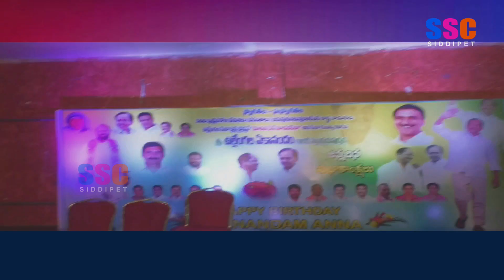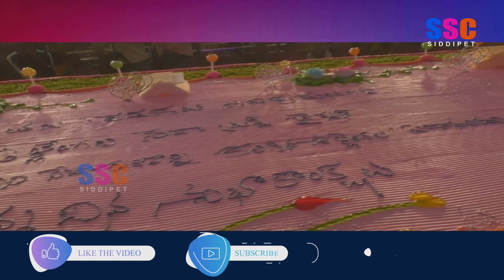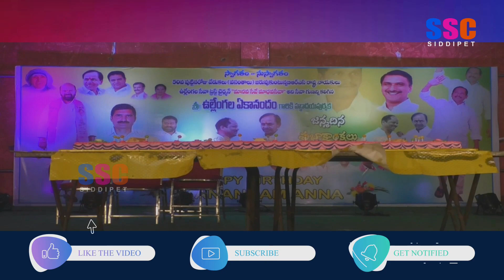ఉల్లేంగల ఏకానందం జన్మదిన వేడుకల ప్రత్యేక కార్యక్రమం || SSC NEWS